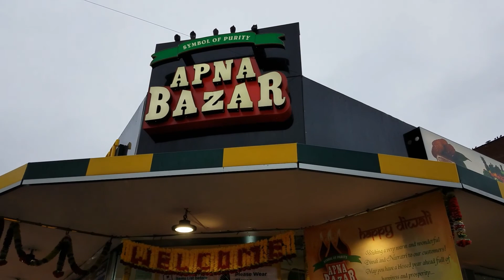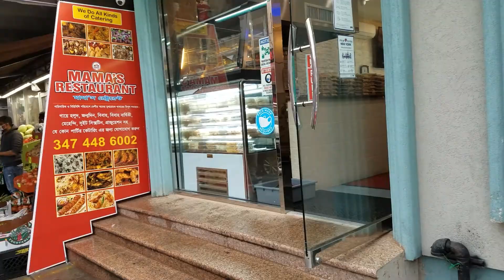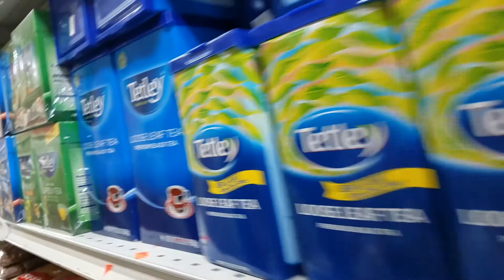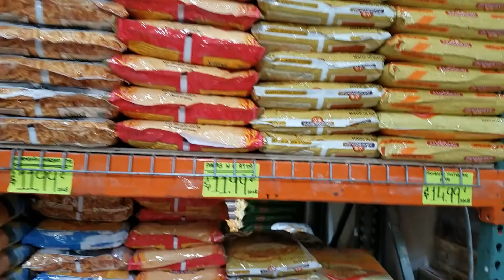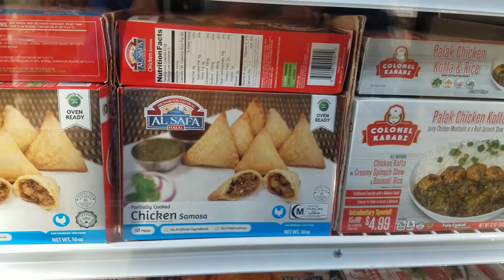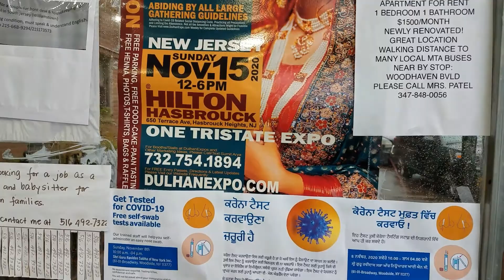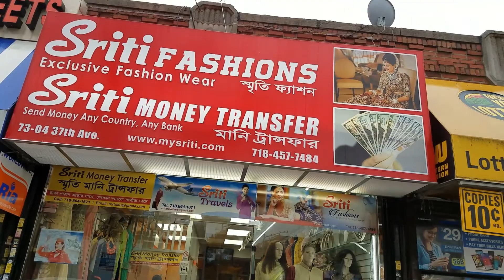Chợ búa người Ấn Độ vung Queens, New York USA | Indian Market, Queens New York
Di Chợ người Ấn Độ tai Queens, New York co gi khac biet voi cho VN va cho nguoi Hoa. Cho AN DO ban nhieu loai do kho cua nguoi A CHAU va cung co do tuoi. Cac ban hay xem video va ung ho kenh cua CHI LE nhe. Cam on